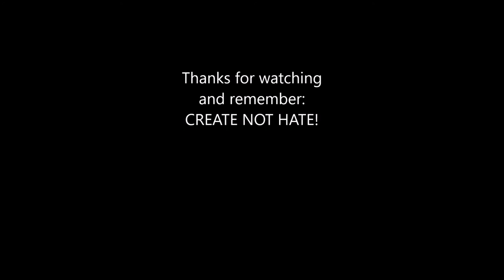Andy G Cohen "Crunch Me Beautiful"